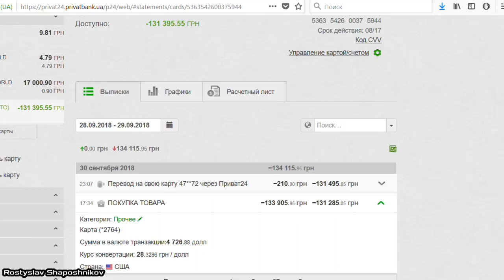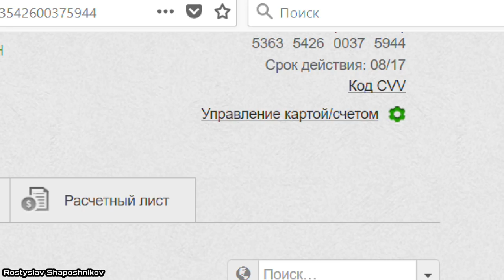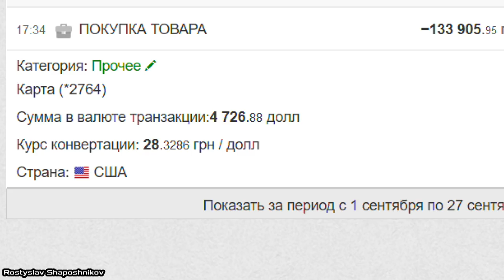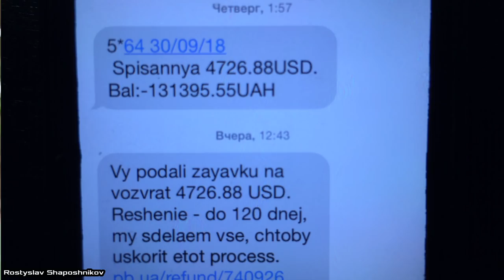Приват Банк. Меня развели на 134 000 гривен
ФИНАЛ ИСТОРИИ - ДЕНЬГИ ВЕРНУЛИ \\С удивлением узнал, что я должен Приват-Банку 131 395 грн. Много лет тому назад я открыл в Привате дебетный счет. Мне выдали сначала моментальную карту без имени №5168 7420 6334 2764, а потом именную карту 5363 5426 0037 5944. Срок годности этих карт закончился еще в 2017 году. Карты уже не действительны, но счет по прежнему активен. Зайдя в приват24 я узнал, что 30 сентября 2018 года с моей дебетовой карты совершен платеж на сумму 4 726.88 долл или 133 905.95 грн. Транзакция указана в списке именной карты, но в описании указано, что покупка была совершена с карты без имени *2764. Мало того, что этой карты у меня нет в списке карт приват24, так этой карты у меня нет в наличии! Как я уехал в США в 2015-м году, эта карта осталась лежать у меня дома в Киеве и срок ее годности истек 06\17. Более того, на счету у меня было ~2000 грн, а покупка была совершена на сумму 133 905 грн! Я написал в службу поддержки и мне дали адрес где была совершена покупка. Оказывается, это СТО в Лас Вегасе! Оцените красоту игры - с моей карты, которая находится в Киеве, срок годности которой истек год назад, расплатились на СТО в Лас Вегасе на сумму 133 905 грн когда на счет было ~2000 грн, а сам я в это время был во Флориде. Приват Банк загнал мой дебетовый счет в минус -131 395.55 ГРН. Служба поддержки сообщила меня, что будет оспаривать транзакцию до 120 дней.